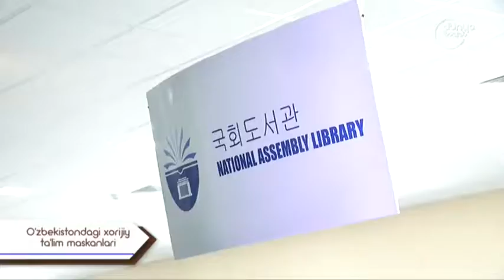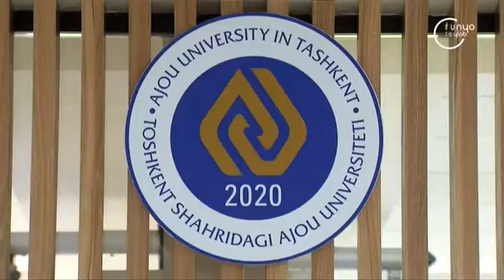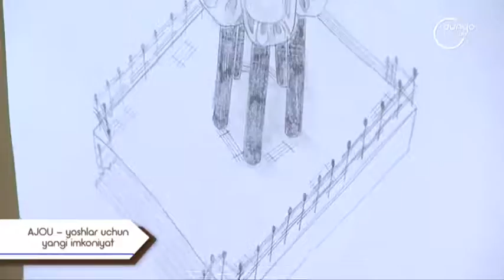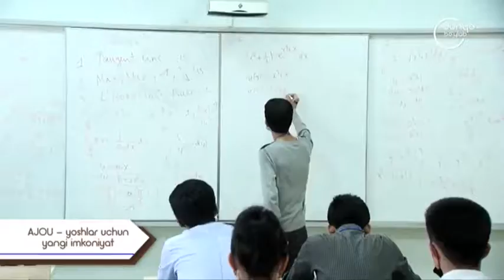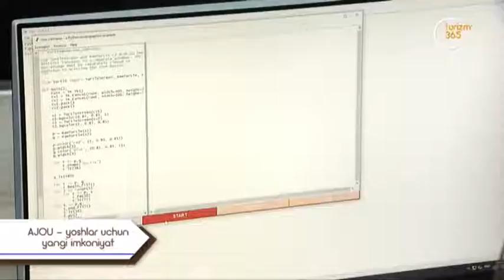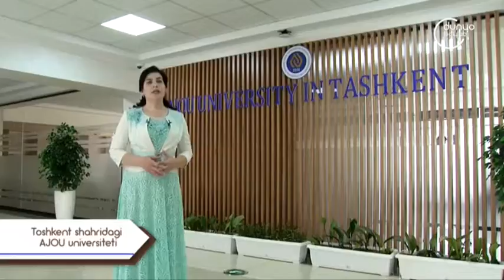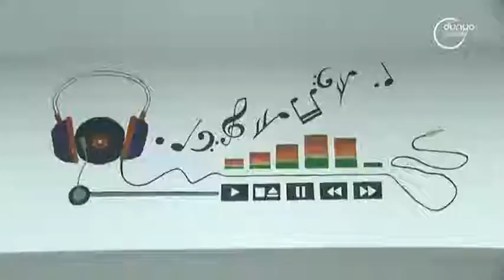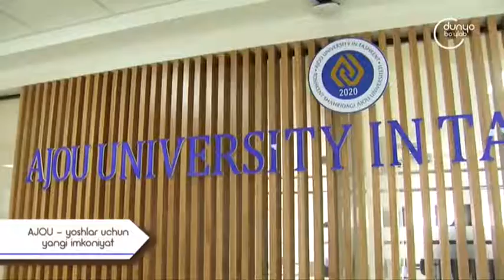«Intellektual dunyo» | AJOU — ёшлар учун янги имкониятлар [20.05.2021]